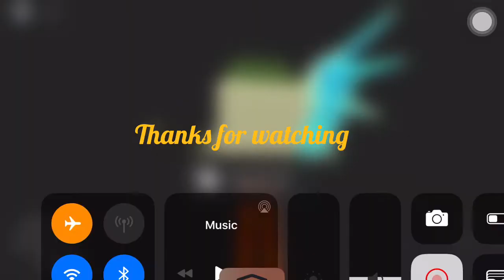Friday Night Funkin in Roblox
I play friday night funkin in roblox